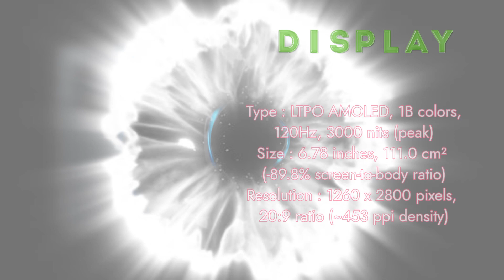Best camera phone 2024 || Best camera smartphone || vivox100pro camera ‎@rishikeshkatkar5553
नमस्कार मित्रांनो, आमच्या "Iconic Tech Tv" या चॅनलमध्ये तुमचे खूप स्वागत आहे, मी हे चॅनल माझ्या सर्व मित्रांसाठी तयार केले आहे ज्यांना तंत्रज्ञानाबद्दल त्यांच्या भाषेत जाणून घ्यायचे आहे, "Iconic Tech Tv" चॅनलमध्ये तुम्हाला दररोज नवीन व्हिडिओ मिळतील असा मी प्रयत्न करेन. जिथे मी तुम्हाला मोबाईल, कॉम्प्युटर आणि tips and tricks जगाबद्दल काही महत्वाच्या गोष्टी सांगण्याचा प्रयत्न करेन.
Hello friends , I created this channel on 4th jan 2024, my intention behind creating this channel is to make easy to understand tech videos, and every person who is interested in technology.  Be able to understand it as simple as possible.
Thanks.